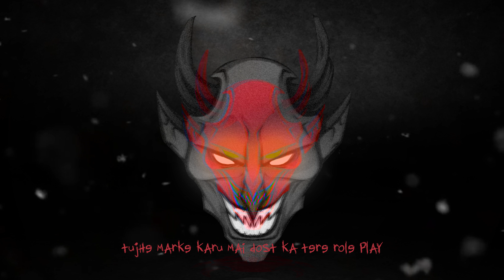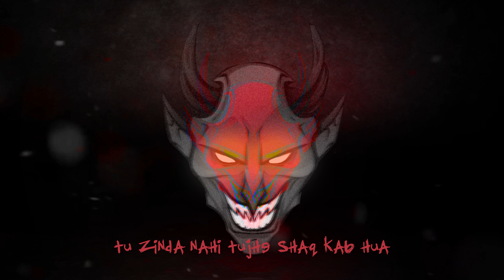Rockstar x Young Khedi - Andhera (Lyric Video)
This song was made for the Swayambhu comics character Incognito. Buy this comic now..

ATOMS - A Team Of Music Smugglers
A team devoted to Art.

Edited by : Rockstar

Connect with artists on Facebook and Instagram
Rockstar
Insta : currently not available due to army restrictions